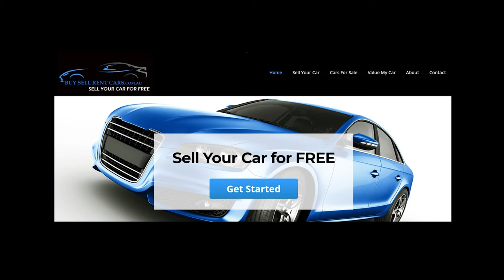Ken Hinkley Hanger/Specky Gary Ablett Geelong VS Hawthorn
Ken Hinkley takes a big Hanger/Specky for the Geelong Football Club against the Hawthorn Hawks. Gary Ablett also kicked a big goal.